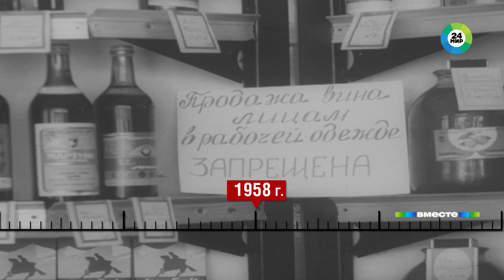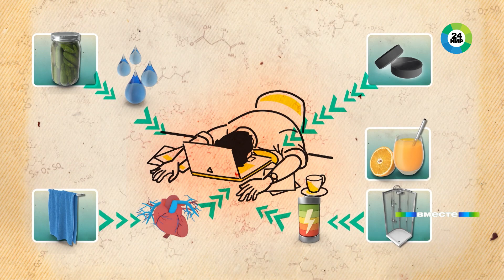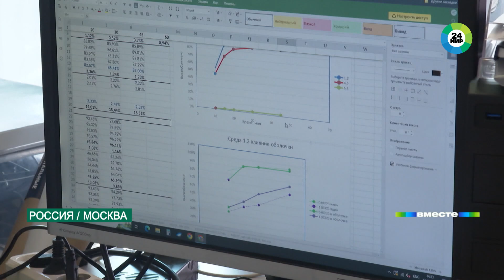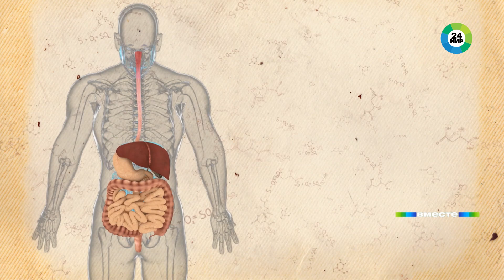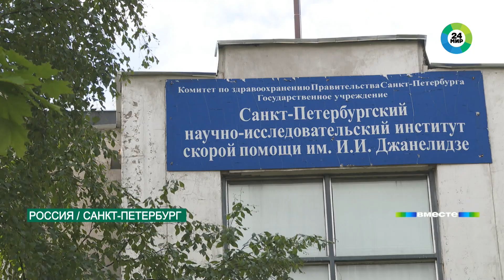Россия отметила День трезвости. Как страна боролась с алкоголизмом?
В России на этой неделе отмечали День трезвости. Дата появилась в 1913 году. В этот день все лавки должны были быть закрыты, а с купцов собирали пожертвования на лечение алкозависимых. А в 1914 году власти и вовсе ввели сухой закон в связи с началом войны и мобилизацией. Большевики с приходом к власти в 1917-м антиалкогольную кампанию продолжили, опасаясь так называемых «винных погромов». Ограничения сняли только в 1923 году.

Следующая кампания началась в 1929-м, ее еще называют «по просьбам трудящихся». Страна вступила на путь индустриализации и в Кремле решили, что алкоголь будет отвлекать от ударного труда. Но уже через год кампанию свернули, оказалось, что запрет здорово ударил по бюджету.